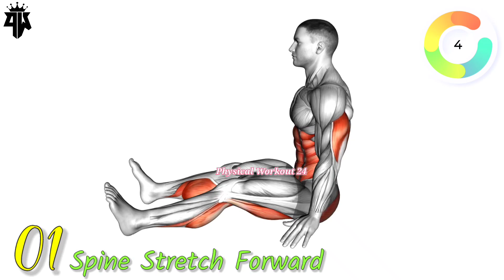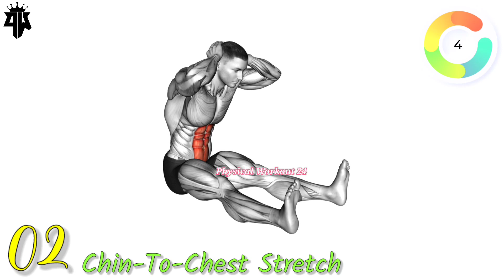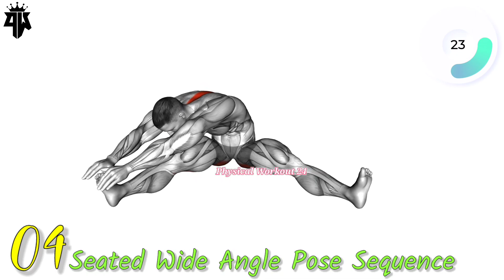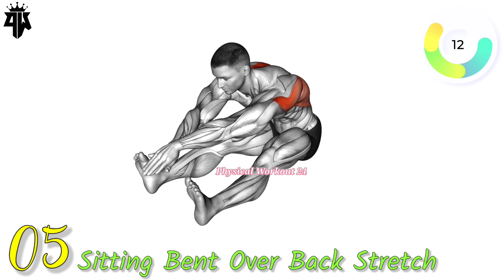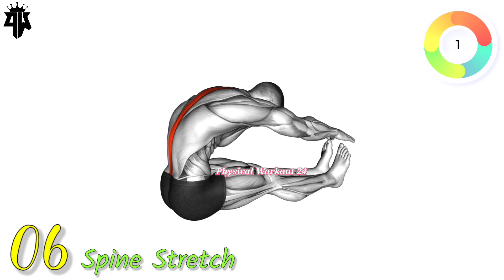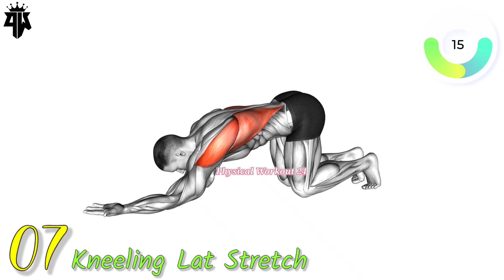7 Back Pain Relief Stretches You Can Do In Bed !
7 Back Pain Relief Stretches You Can Do In Bed @physicalworkout24

Workouts:
00:00 1.Spine Stretch Forward
00:48 2.Chin-To-Chest Stretch
01:35 3.Seated Twist (Straight Arms)
02:22 4.Seated Wide Angle Pose Sequence
03:09 5.Sitting Bent Over Back Stretch
03:56 6.Spine Stretch
04:44 7.Kneeling Lat Stretch

5 back pain relief stretches you can do in bed,